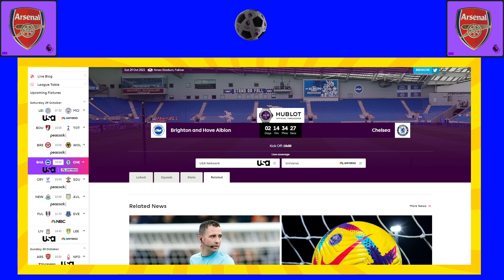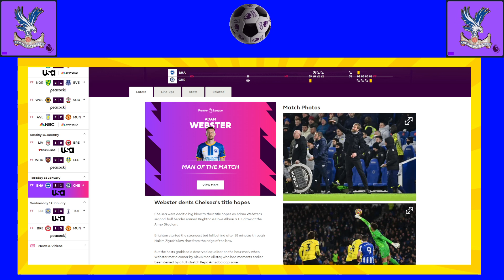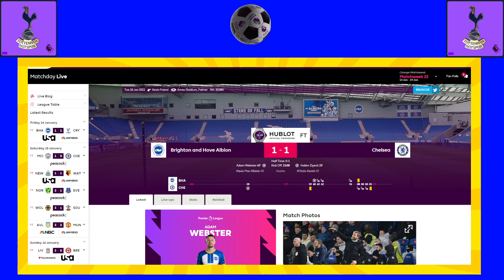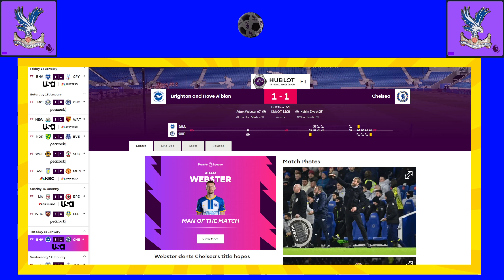Brighton vs Chelsea | Caicedo & Trossard Audition | Potter 1st Defeat? EPL Week 14 Preview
Premier League Match week 14 Preview:
Brighton vs Chelsea Predictions
Can Chelsea finally beat Brighton?